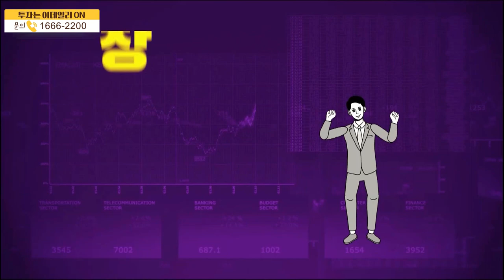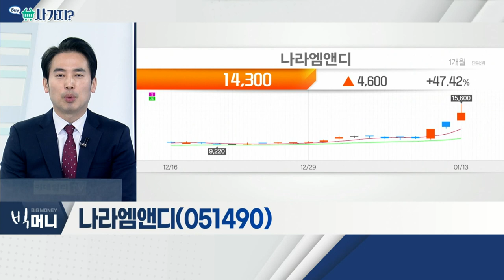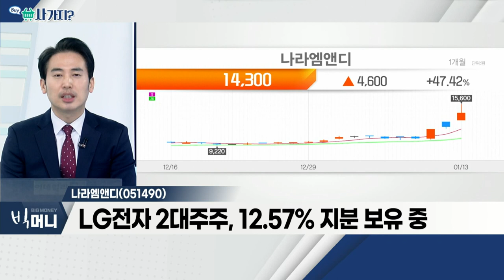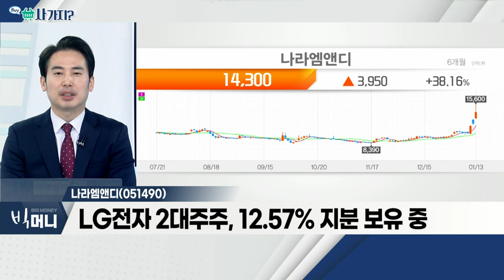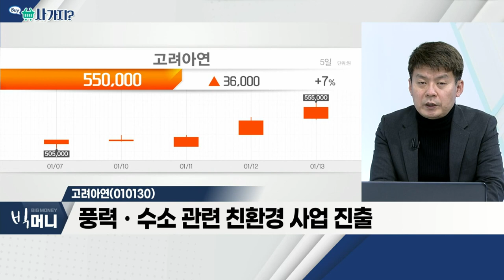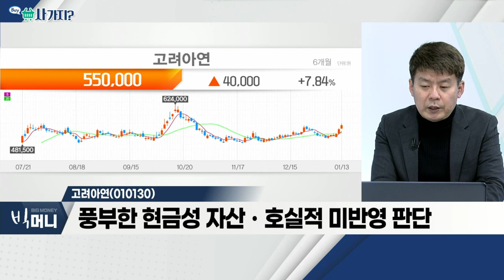나라엠앤디(051490), 고려아연(010130)_사가지 (20220113)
나라엠앤디(051490)
- LG에너지솔루션 수요 예측, 기관 주문액 1경 상회
- LG화학에 전기차 배터리팩 부품 공급 중
- LG전자 2대주주, 12.57% 지분 보유 중

- 종합 비철금속 제련 회사… 인플레이션 수혜
- 풍력ㆍ수소 관련 친환경 사업 진출
- 풍부한 현금성 자산ㆍ호실적 미반영 판단